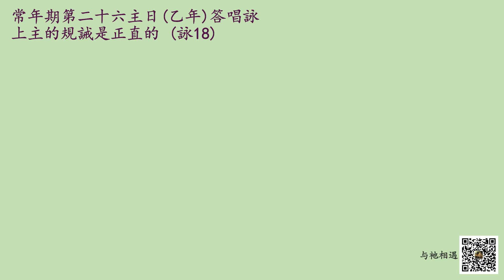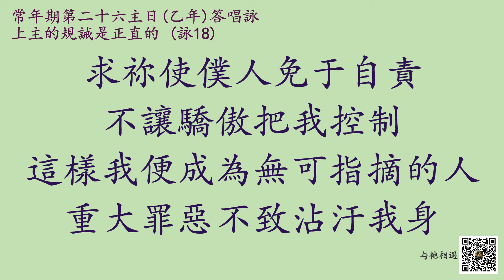詠18(19)上主的規誡是正直的 - 常年期第二十六主日(乙年) 原創答唱詠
現在也可以用 SuperThanks 一次性支持我們啊!